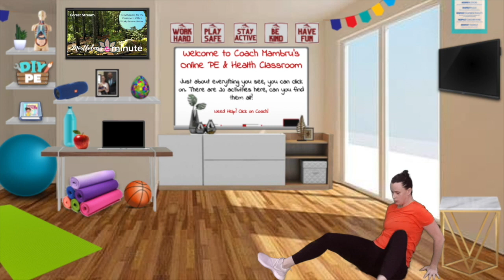UJU Live Tutorials - Create engaging videos using iMovie and Green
We are sharing our secrets!

Learn with us how to work with a green screen and make simple video edits at home using iMovie LIVE.

August 9, 2020 at 3:00pm EST Coach Mambru is going live to show how you can create some fun and engaging videos from home without a fancy studio and not spending a fortune on equipment.

Your students will thank you!

Like our videos and want to help support our team?